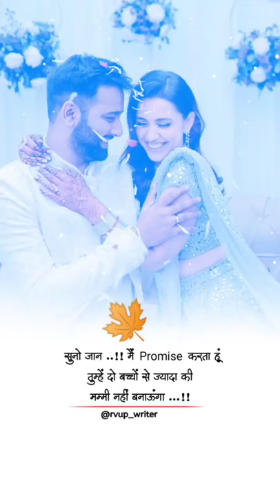New whatsapp status video